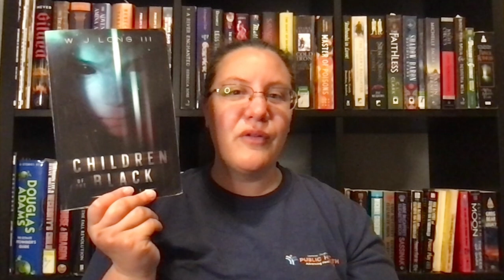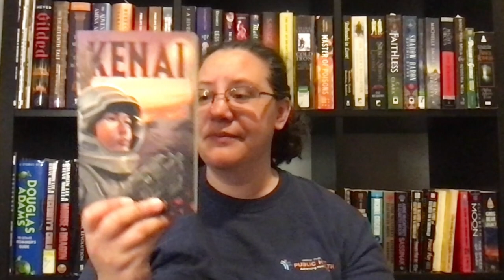SPSFC Year 3 Finalists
Announcement of the finalists for spsfc3. I am a volunteer judge on Team Book Invasion. Check out the playlist for more videos from this year.